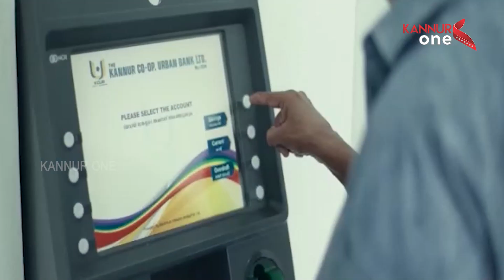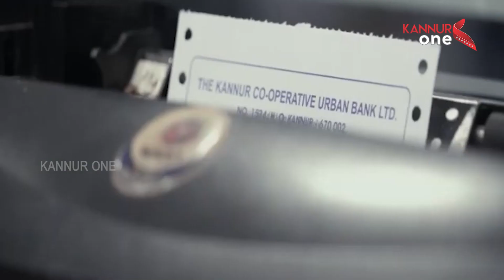കർക്കിടക വാവിനോട് അനുബന്ധിച്ച് ജില്ലയിലെ പ്രധാന ക്ഷേത്രങ്ങളിലും ബലിതർപ്പണ ചടങ്ങുകൾ നടന്നു